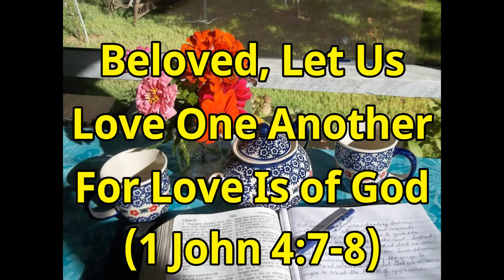SPRING GARDEN IS NOW READY TO PLANT! A small back yard can grow a surprising amount of food!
i finish the last of my lengthy spring garden cleanup and get ready to plant. A small backyard garden can grow a surprising amount of food. Be sure to watch for the "secret word" and use it in the comments. I will randomly choose videos and do random drawings for prizes from time to time using the secret word from each video.

SHARING FAITH: Growing your faith? Be sure to check out the series, MY FAITH JOURNEY, parts 1-8, especially if you are looking for help healing relationships within a marriage or with loved ones. Link to part 1

Link to order LIVING/DINING ON A DIME COOKBOOK (supports my channel with a small %, but you pay no more!) and sometimes you are linked when a special sale is in progress!

Use Code Word BANDANA10

Link to RAKUTEN (formerly EBATES): This really works! Come here first before surfing web shopping links (Kohls, Michaels, Walmart, etc) and you will get % back IN CASH. You can still use all the discounts and coupons from websites.  If you sign up with this link both you and I get $10-15 bonus